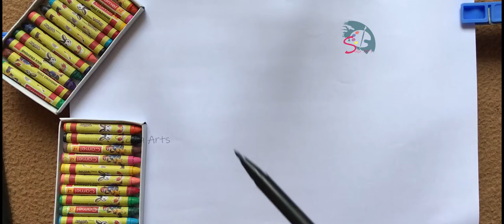Draw Nimbu Fish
I am Trying to make a good ART. ( beginner )

Art is a creative activity that expresses imaginative or technical skill. It produces a product, an object. Art is a diverse range of human activities in creating visual, performing artifacts, and expressing the author's imaginative mind. The product of art is called a work of art, for others to experience.